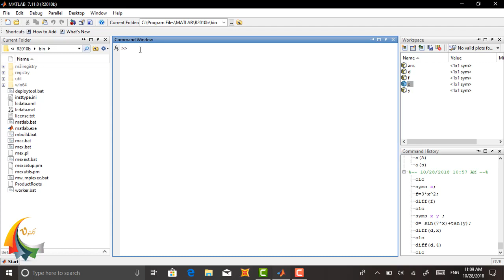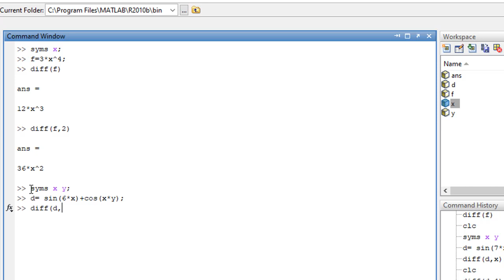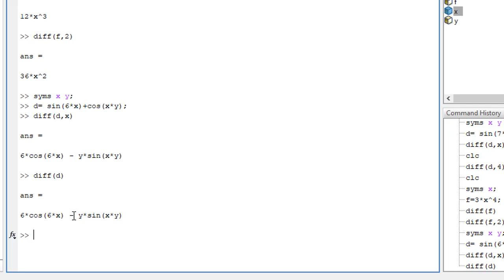الاشتقاق في الماتلاب differentiation in matlab